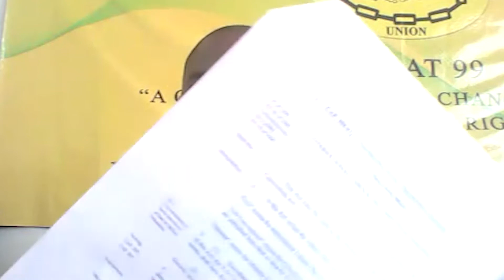Edwin Sho's Death Speaks to the Need for the OSH Bill to be Implemented Says NTUCB President | PT 2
It was an unfortunate incident that many believe could have been prevented if the OSH Bill had been implemented. But now a life has been lost and a family has been left in mourning, and PSU President Dean Flowers says that that Sho’s family can file a civil suit against the employer.